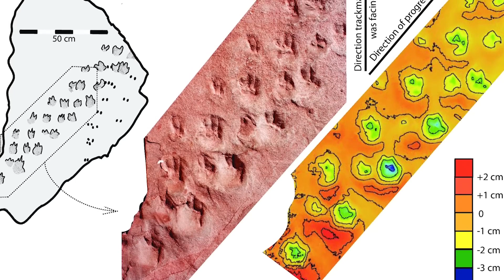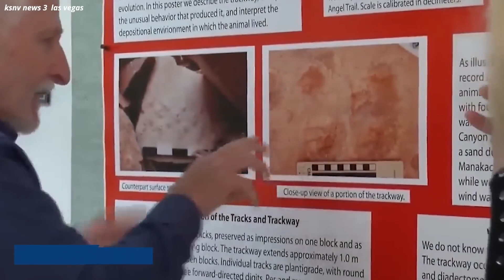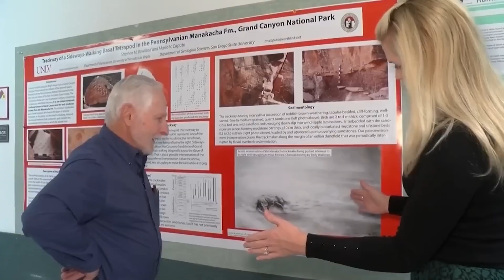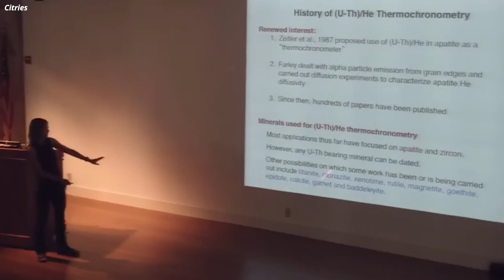What Scientists Just Discovered At The Grand Canyon TERRYFING The Whole World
Explore puzzling scientific discoveries in the Grand Canyon! Discover unique prehistoric life forms, caves with sloth feces and mummified bats, the threat of the Colorado River drying up, and uranium deposits endangering the canyon. Join us as we unravel the secrets of this extraordinary place and how they might change our understanding of history.